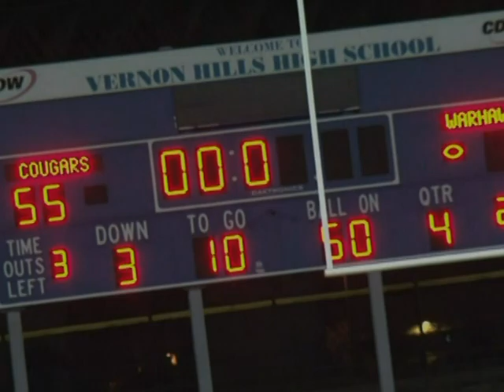DaVaris Daniels Senior Night At Vernon Hills High School (Follow on twitter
Scenes from DaVaris Senior night in football at Vernon Hills vs. North Chicago. This film was done by Sportsbuzz.com.